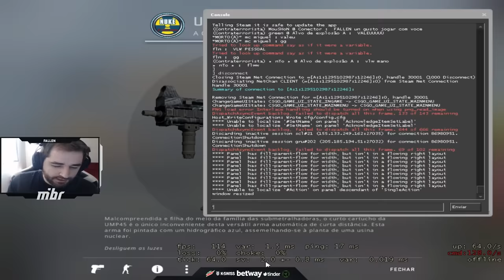A DEAGLE TAH CALIBRADA! - Do Prata ao Global #61 [MIRAGE] / From Silver to Global #61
Mais um episódio Do Prata ao Global, dessa vez o mapa foi a MIRAGE!! A comunicação da galera foi muito boa, mas será que foi suficiente para a vitória?

Another episode From Silver to Global, this time the map is MIRAGE!! The team communication was very good, but was it enough for winning?

⬛ Quer dar o próximo passo no CS?
Acesse e venha fazer parte do maior clube de CS:GO do mundo!

⬛ CFG
(05 de Fevereiro de 2018 - ATUAL)